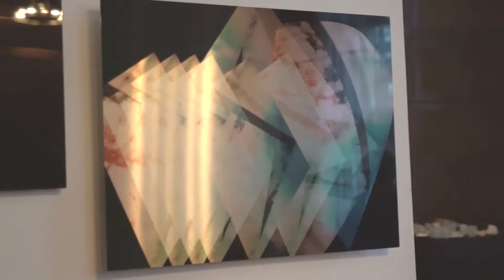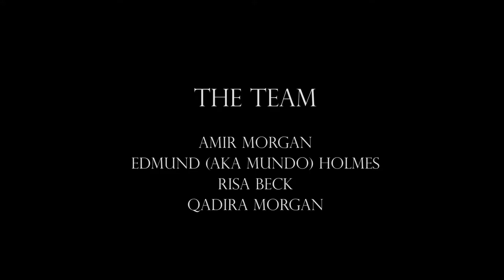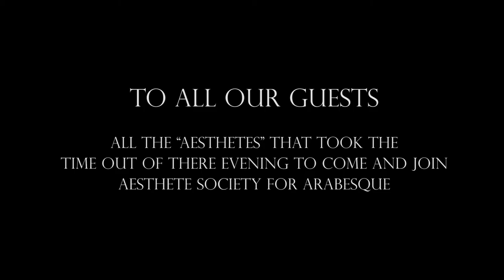AESTHETE SOCIETY PRESENTS: ARABESQUE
Encouraging regular social interaction through art, music, performance, community, and fashion, Aesthete Society is a creative collaborative, with a focus and care towards creating interactive art experiences that are open and inviting to all audiences.

With the first event holding a focus on fashion, this second experience entitled, “Arabesque,” welcomed guests to engage in a new interactive environment, and thus contemplating what the word ‘Arabesque,’ means to them.